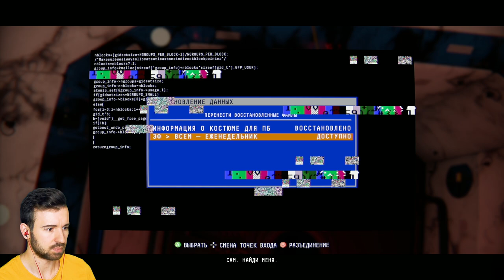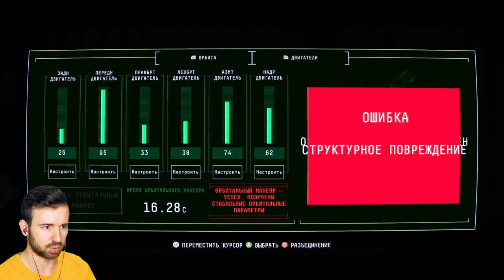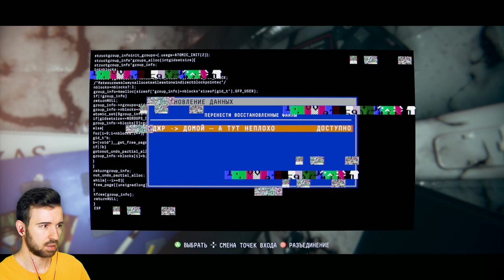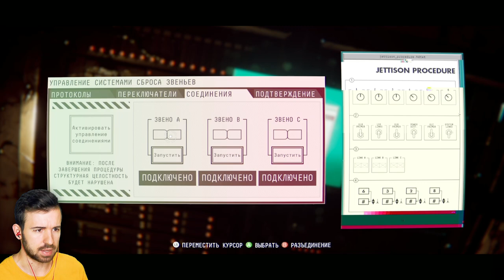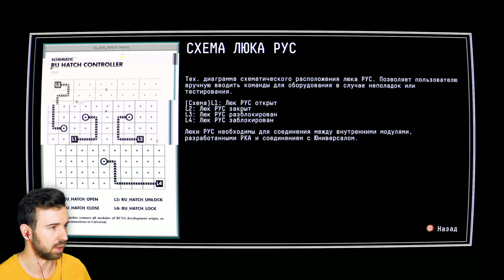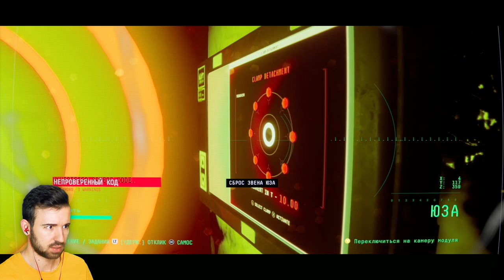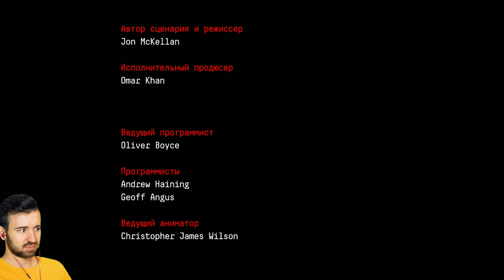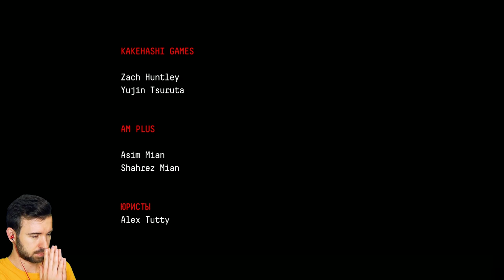ФИНАЛ в Observation #8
Наша миссия подошла к финалу в Observation #8